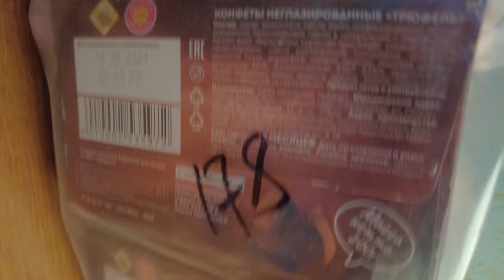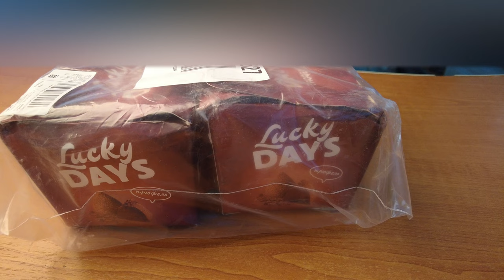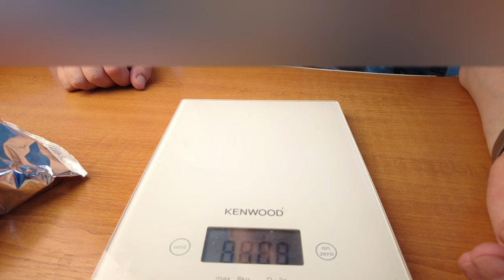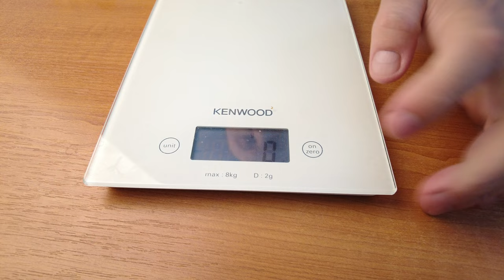ТРЮФЕЛЬ НА ПОМОЙКУ выбросил я. Обзор. Вкусовой обзор. Распаковка.